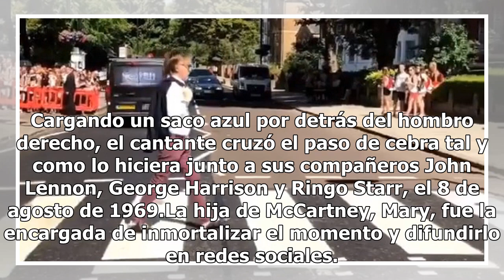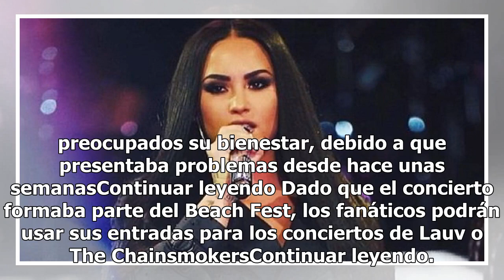Video Paul McCartney recrea portada del disco Abbey Road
Foto Captura de PantallaEl cantautor cruzó el paso de cebra rumbo a un concierto secreto en los estudios Abbey Road, a 49 años de la foto original A casi 49 años de su lanzamiento, Paul McCartney recreó la famosa portada del disco Abbey Road de los Beatles. Cargando un saco azul por detrás del hombr...